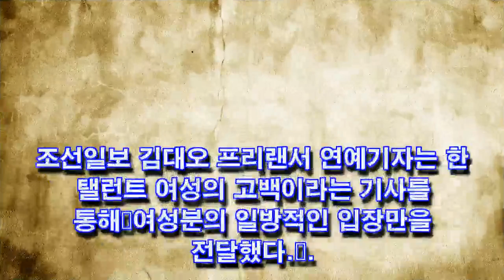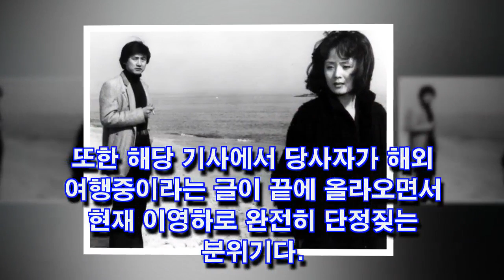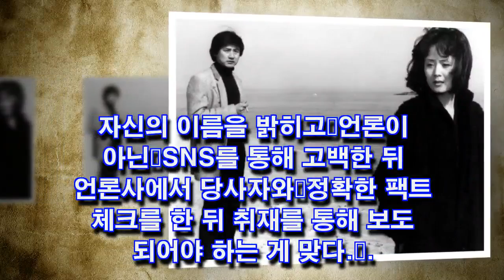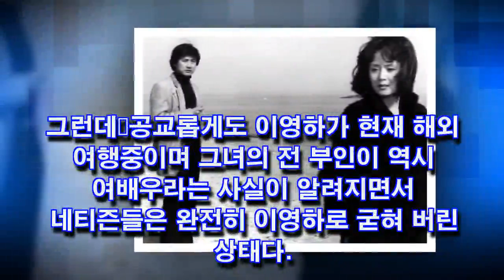"이영하 미투" 폭로내용